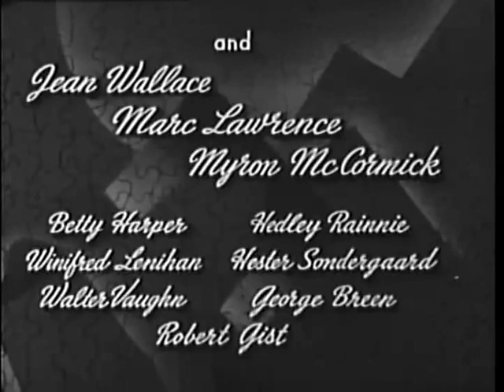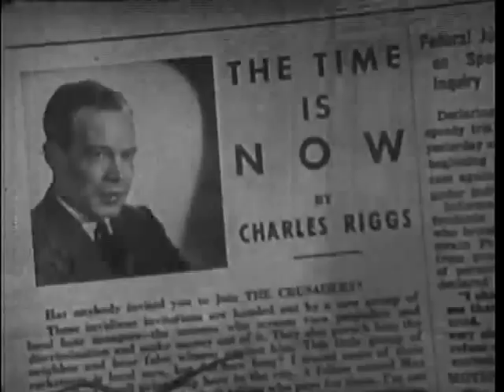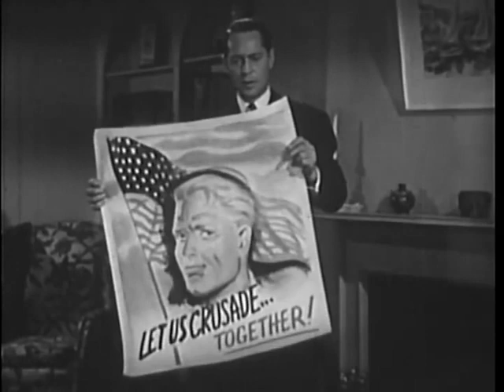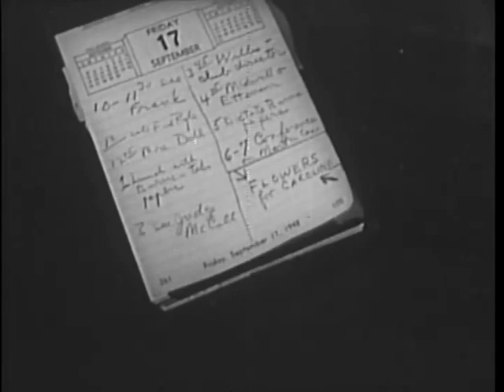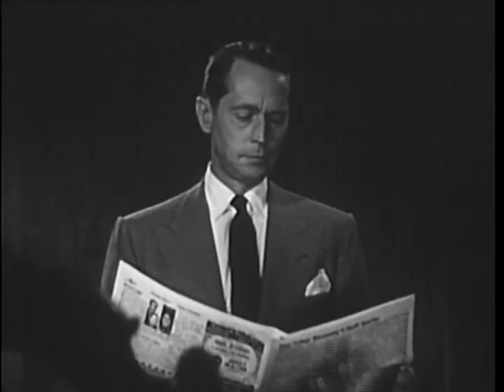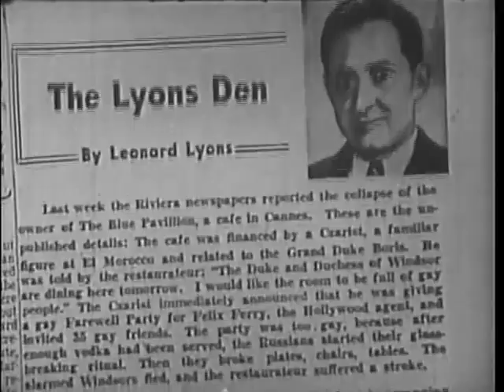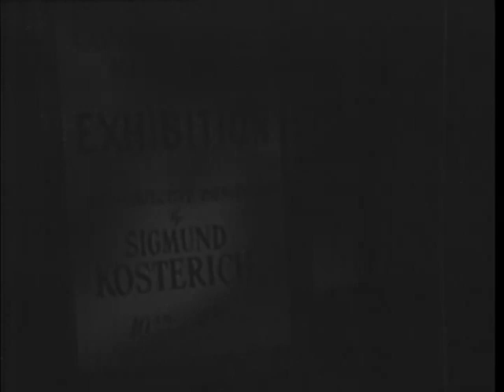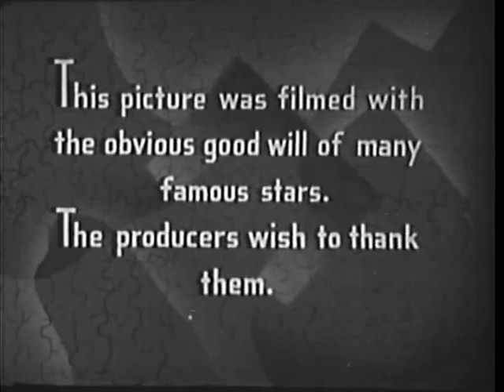Jigsaw (1949) Film noir crime drama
Jigsaw 1949 movie. Franchot Tone stars in this atmospheric Film noir movie as an assistant district attorney investigating a crime possibly committed by "The Crusaders" an all white organization with ties to organized crime. After looking into it He receives unsolicited help from a crime boss called Angel, who informs him that he is on the right track.  - Broken Trout -